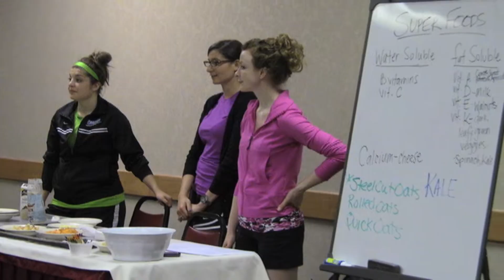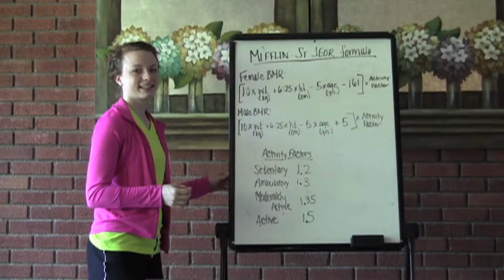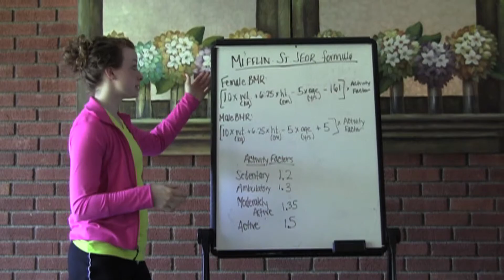Shane Diet & Fitness Resorts Nutrition Education and Cooking Video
At Shane Diet & Fitness Resorts, our nutrition program incorporates healthy food choices, nutrition education, cooking classes and portion control.  Our menus consist of three meals and two snacks a day of great tasting, easy to prepare food.  Come join us this summer at Shane Diet & Fitness resort and learn to how to eat and cook healthier food.